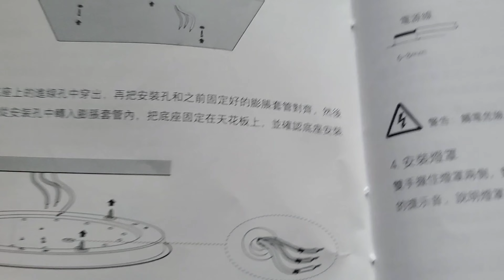Jim愛diy：老家安裝小米吸頂燈350標準安裝，因為沒有索爾(鎖耳)！台灣水泥鑽尾沒有直徑6mm？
老家四十多年的房子，接線盒是六角型，看不到吊耳！只好依照說明書的安裝鑽三個洞(要準)，不然會安裝不上去，20220604安裝
注意事項：
說明書要
水泥鑽尾直徑6mm，40mm深
台灣只有兩分(1/4)=6.5mm